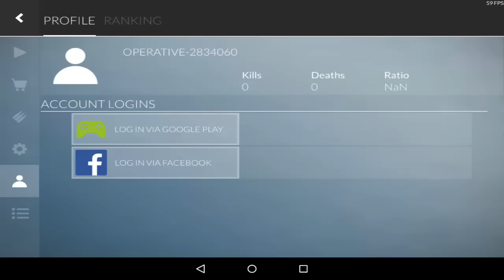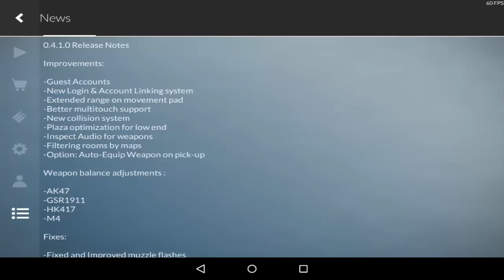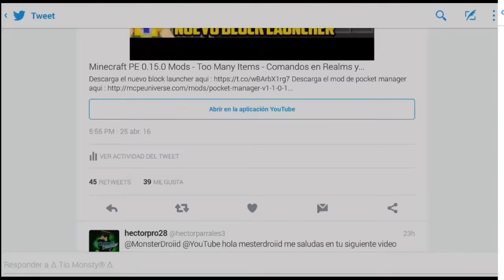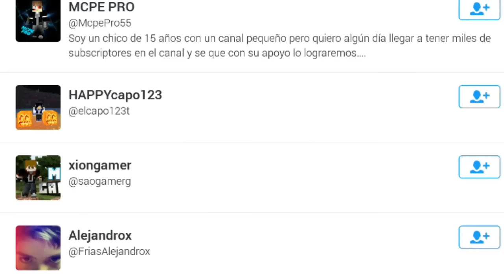[Gratis] - Critical Ops Actualizado - Gameplay - Nuevas armas y mejoras - Juegos Android 2016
Ha crecido mucho dese la ultima vez que lo traje al canal :3

APK por si tu playstor no sirve o no es compatible

Username Minecraft Realms: MonsterDroiidTV

Shadow Gun Dead Zone : MonsterDroiid